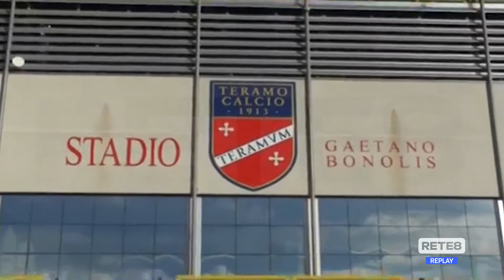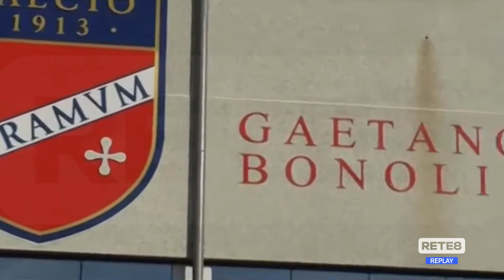Teramo - Stadio Bonolis, nulla è deciso